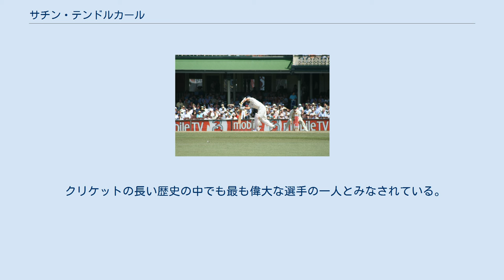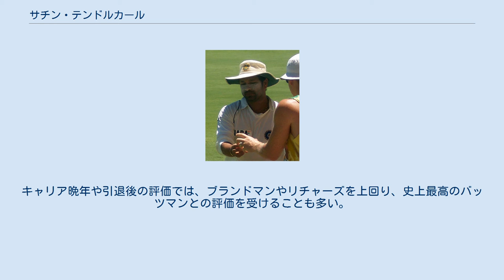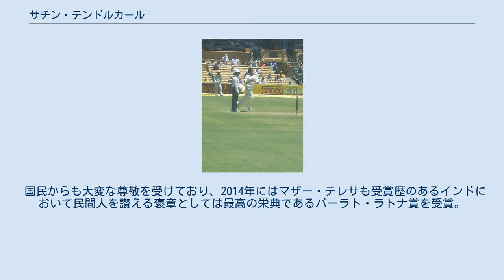サチン・テンドルカール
ラージヤ・サバー議員
バーラト・ラトナ賞受賞者
パドマ・ヴィブーシャン勲章受章者
サチン・ラメシュ・テンドルカール(Sachin Ramesh Tendulkar、マラーティー語: सचिन रमेश तेंडुलकर 、1973年4月24日 - )は、インドのマハーラーシュトラ州のムンバイ出身の元プロクリケット選手。
右投右打。
バッツマン（打者）。
様々な大記録を達成しているその業績からクリケットの神様（God of Cricket）とも評されている。
 クリケットの長い歴史の中でも最も偉大な選手の一人とみなされている。
テスト方式で史上最多の通算15,921得点（ラン）、ODI方式で史上最多の通算18,426得点を記録。
テストとODIの合計で3万得点を越えている世界で唯一の人物である。
また最高峰の世界選手権に位置づけられているクリケット・ワールドカップで史上最多の通算2,278得点。
1試合100得点以上のセンチュリーがテストで史上最多の通算51回、ODIで史上最多の通算49回であり、合計で100回を記録した。
1989年に若干16歳でインド代表としてテストとODIデビュー。
2013年に40歳で現役を引退した。
 2002年にクリケットのバイブルとして知られるウィズデン・クリケッターズ・アルマナックによって、歴代でドナルド・ブラッドマンに次ぐ2番目に偉大なテストバッツマン、ODIバッツマンにおいてもヴィヴ・リチャーズに次ぐ2番目に偉大な選手と評価された。
キャリア晩年や引退後の評価では、ブランドマンやリチャーズを上回り、史上最高のバッツマンとの評価を受けることも多い。
2010年にアメリカのタイム誌によって、世界で最も影響力のある100人に選出された。
2013年にウィズデン・クリケッターズ・アルマナックによって、150年間の歴代ワールドイレブンに選出された。
 国民からも大変な尊敬を受けており、2014年にはマザー・テレサも受賞歴のあるインドにおいて民間人を讃える褒章としては最高の栄典であるバーラト・ラトナ賞を受賞。
他にもインドスポーツ界において最高栄誉であるラジーヴ・ガンディー・ケール・ラトナ賞等受賞した。
 アニメ「スーラジ ザ・ライジングスター」では主人公が入団するムンバイ・チャンピオンズの主将サミールのモデルになった。